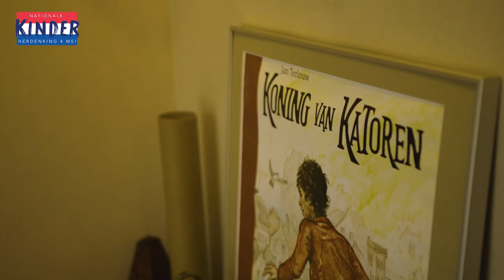Vrede, vrijheid en herdenken met de jeugd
Voor Omroep West mochten we namens de Nationale Kinderherdenking 4 mei de mooiste jeugdverhalen over vrede, vrijheid en herdenken maken en verzamelen.

Met LTG Martin Wijnen MMAS, Jaap Smit, Jordi van den Bussche, Bram van der Vlugt, Rudi Hemmes en vele anderen.